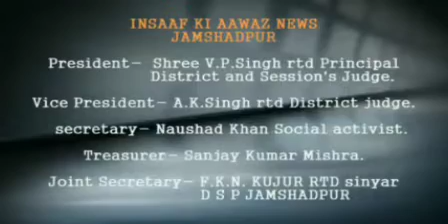बेल्डीह चर्च स्कूल में क्रिसमस सेलिब्रेशन किया गया।